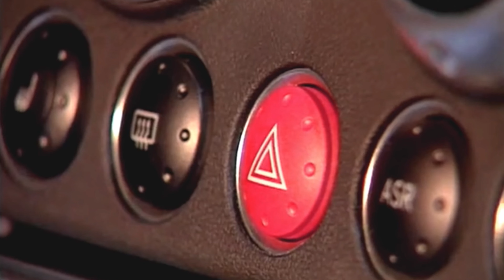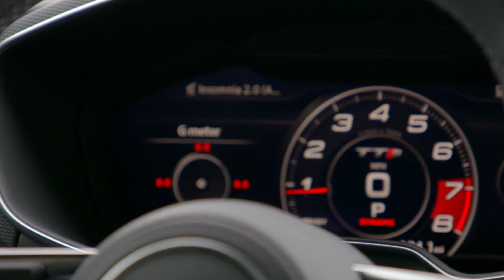Audi TT S Coupé 2021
Manejamos el Audi TT, uno de los autos que sentó las bases de deportividad que ahora conocemos en la marca Audi.  Esta generación del Audi TT es la última que veremos, ya que la marca ha decidido ponerle fin a su producción. Conoce más de este gran exponente de la deportividad de la industria automotriz.
0:00 Introducción
1:00 Historia
1:50 Prueba de Manejo
8:13 Datos técnicos y precio
9:08 Conclusión